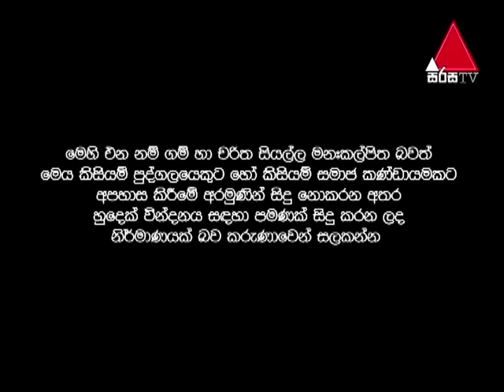මම වැඩකාරයෙක් නෙවෙයි ද? Mr. Sydney Good Bad Ugly with Sydney Chandrasekara 22/10/2019